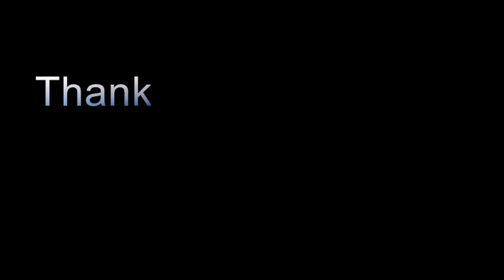കപ്പയും ബീഫും | Kappayum Beefum | Kappa Beef Curry | Nadan Recipe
Kappayum Beefum | Kappa Beef Curry | Nadan Recipe
കപ്പയും ബീഫും

Most popular videos Malayalam cooking channel

Recipes in malayalam kerala recipes indian recipes village cooking salu bobby boche cake recipes simple recipes curry for rice curry for chapati curry for porotta beef curry special chicken curry vegetable curries cauliflower curry mallu curries femi channel village food sumis cake cake lover veenas curry food for the people simply unni anu sithara cooking kabitas nishas shan geo cooking traditional food Arabic food Arabic Mandi simple juice date juice healthy drink shake variety recipes chemmanur marriage recipes kalyanam cooking rimi kuttimani kuttappi naughty kanmani pearle nila baby food immune booster beauty recipes  silu turmeric strawberry mint cooking recipes sujith mallu fam sujin cooking travel food geo simply shabna cooking shamsheera cooking recipes recipes in tamil recipes in kannada recipes in Arabic kerala Indian cooking mutton recipes mutton curry egg recipes egg curry bull jet pepper roast ghee rice pudding recipes simple pudding Arabic chicken recipes turkish recipes srilankan recipes mia cooking snacks  suhana shemees easy recipes zaiba cooking with mango tomato curry yogurt recipe roshen mashura rashi raspberry banana bashi pudding chocolate cake chocolate milk vanilla cupcake vanilla sponge vanilla cupcake biriyani recipe beef roast chicken grill Arabic style traveller moms tasty recipe yummy recipe Malabar pachakam adukkala kochi kottayam style cooking Malabar style cooking mammootty
Easy recipe
Malayalam simple recipe
Qatar foodies
Masha arshad food vlogger
Zatar restuarant